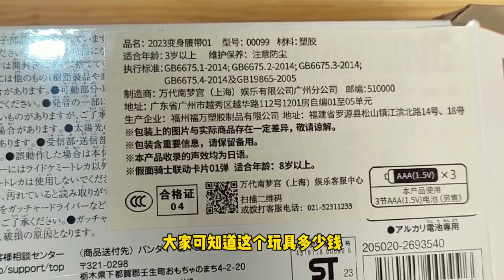拆解万代的假面骑士腰带，内部结构真的太复杂了，太对得起这价格